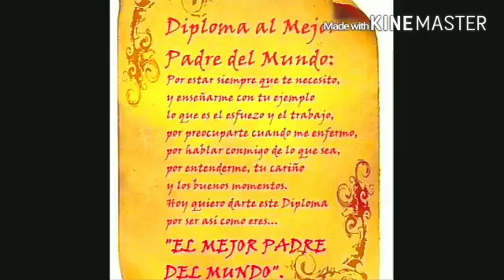GRACIAS HIJA POR TU RECONOCIMIENTO